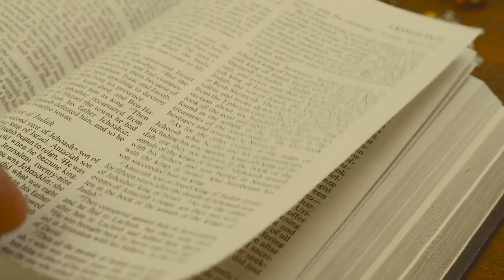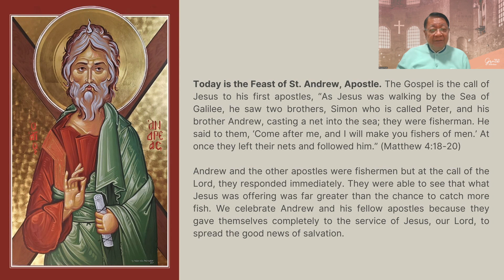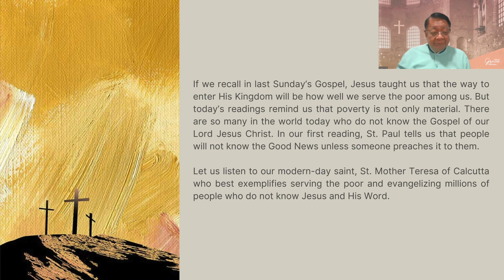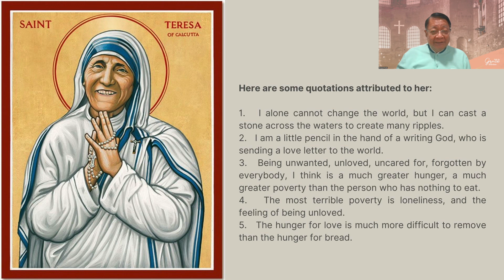30 November 2023 - Only By Grace Reflections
TOPIC: HOW DO WE RESPOND TO THE CALL OF JESUS TO BE FISHERS OF MEN?

Today is the Feast of St. Andrew, Apostle. The Gospel is the call of Jesus to his first apostles, “As Jesus was walking by the Sea of Galilee, he saw two brothers, Simon who is called Peter, and his brother Andrew, casting a net into the sea; they were fisherman. He said to them, ‘Come after me, and I will make you fishers of men.’ At once they left their nets and followed him.” (Matthew 4:18-20)

Andrew and the other apostles were fishermen but at the call of the Lord, they responded immediately. They were able to see that what Jesus was offering was far greater than the chance to catch more fish. We celebrate Andrew and his fellow apostles because they gave themselves completely to the service of Jesus, our Lord, to spread the good news of salvation.

[NOTE: As we continue to pray for Bro Bong Arjonillo’s healing and recovery, let us listen to our brother Rouquel Ponte, a member of the CFC Board of Elders, as he brings us today's reflection.